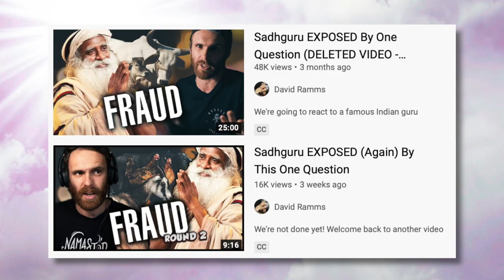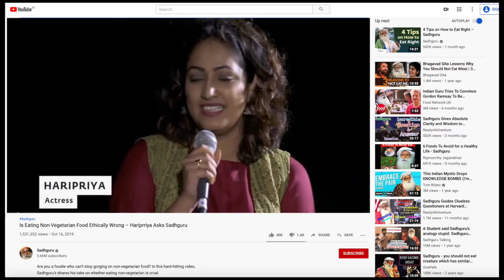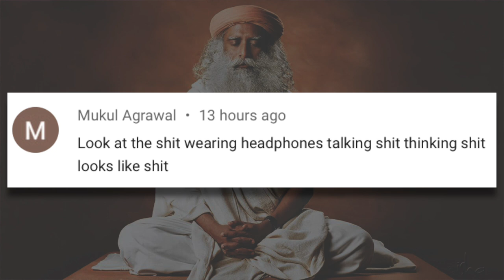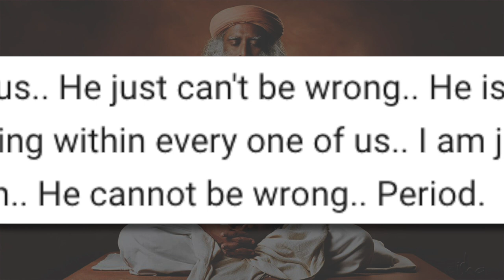I Was Wrong About Sadhguru (Please Forgive Me)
Guys, I was wrong about Sadhguru.

I've been posting videos about titled things like "Sadhguru Exposed" and "Sadhguru Fake Compassion, what can I say... I was wrong.

💥 If you enjoy my videos, become a team member and help me make more of them! You'll get access to exclusive previews and other members only content